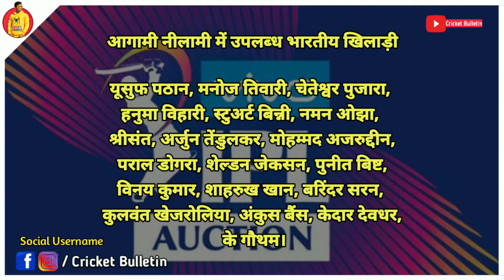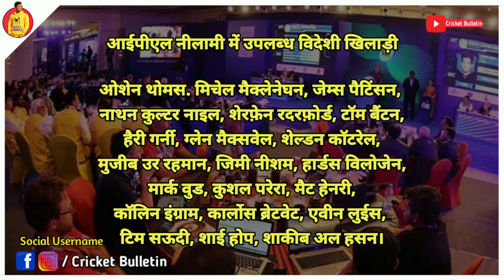IPL 2021 : 84 Auction Players List | IPL 2021 Auction Date | Auction Players In IPL 2021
Your Query:🚨📌📍
1. ipl 2021
2. ipl 2021 auction
3. ipl auction 2021
4. auction ipl 2021
5. ipl 2021 auction date
6. ipl 2021 auction kab hoga
7. ipl 2021 mega auction
8. ipl 2021 news
9. ipl 2021 rcb
10. ipl 2021 csk
11. ipl 2021 starting date
12. ipl 2021 auction starting
13. ipl 2021 auction players list
14. ipl 2021 trade
15. ipl auction 2021 date
16. ipl 2021 auction live
17. ipl news
18. ipl news 2021 today
19. PL 2021 Auction Players List
20. IPL 2021 Auction Players
21. IPL 2021 Mini Auction Players List
22. IPL 2021 Auction
23. RCB
24. SRH
25.CSK
26.KXIP
27. KKR
28. MI
29. DC
30. RR
31. IPL Auction Players List 2021
32. IPL 2021 Auction Players List Announce
33. All Players List For IPL 2021 Mini Auction

If you Like this video then please don't forget Like👍 and share this video and if you want letest cricket news everyday than subscribe to our chennal and press the bell i con🔔button. NOTE:ALL THE IMAGINES/PICTURES SHOWN IN THE VIDEO BELONGS TO THE RESPECTED OWNERS AND NOTE ME..I AM NOTE OWNER OF ANY PICTURE SHOWED IN THE VIDEO FAIR-USE COPYRIGHT DISCLAIMER *copyright disclaimer under section 107 of the copyright act 1976 , allowance is made for " Fair use" For purposes such as criticism,commenting,news reporting,teaching,scolership,and research.fair use is a use permited by copyright statute that might otherwise be infringing.non-profit,educational of personal use tips the balance in favour of fair use.